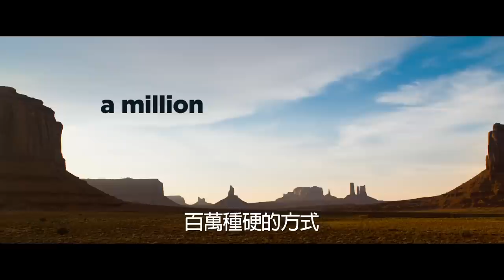【百萬種硬的方式】最新18禁限制級預告-6月6日全台硬起來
☆超強卡司聯手搞笑：亞曼達席菲德+連恩尼遜+莎莉賽隆☆
★創造【熊麻吉】那傢伙最新跨尺度作品！6月6日 全台硬起來★

敘述西部小農夫因故失去一切，連心愛的女友也跑了；他尋求一位逃犯的悍妻幫助，不僅教農夫槍擊等功夫，讓他硬起來，還教他如何追回女友，不料卻讓那位兇猛逃犯大吃飛醋...